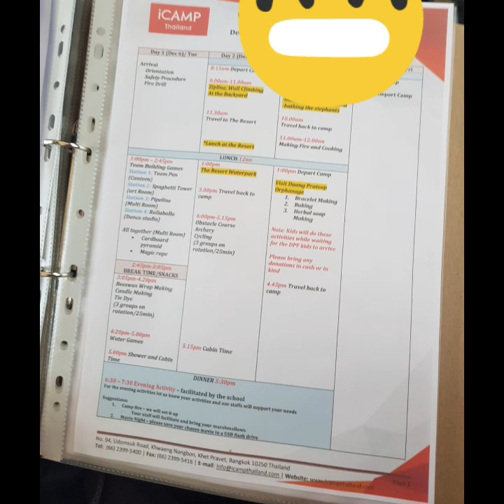I camp- Thailand#trending bangkok thailand fieldtrips # school fieldtrip#bangkoktravel